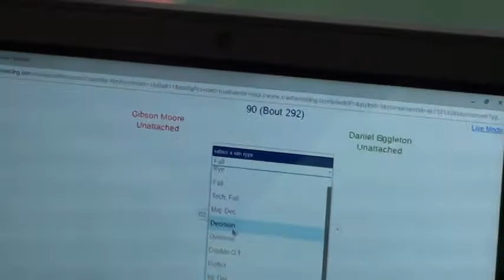Jeremy Olszko vs Bo DiJulius 2018 OAC Junior High District 96 lbs